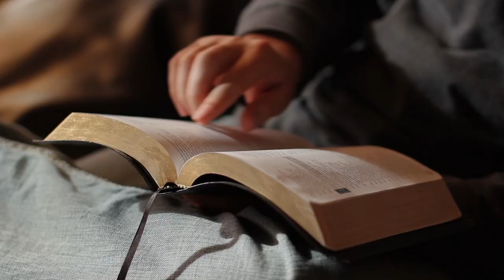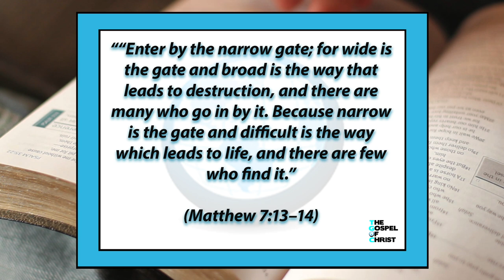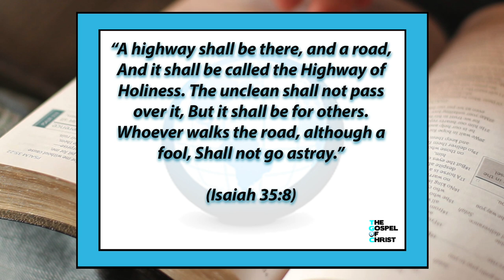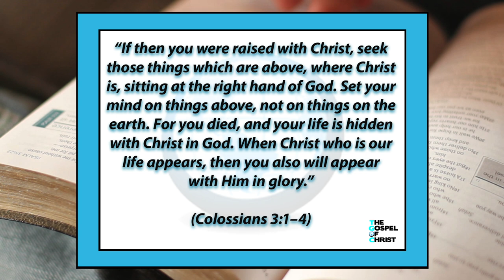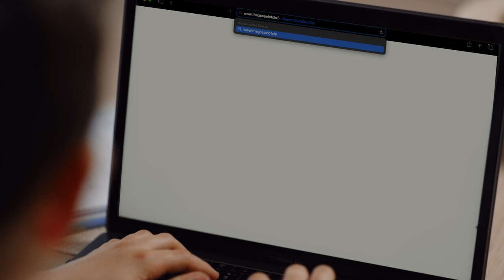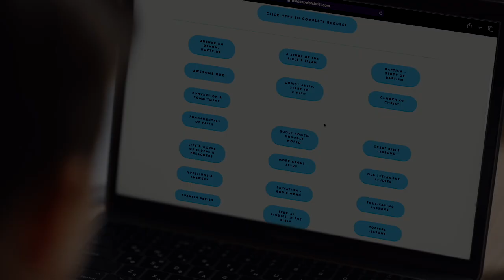The Way Home - Great Bible Lessons - The Gospel of Christ - GBL 4